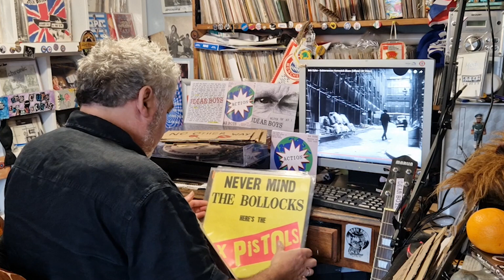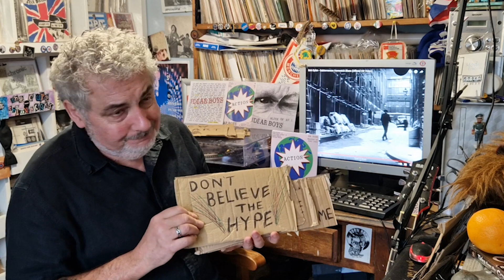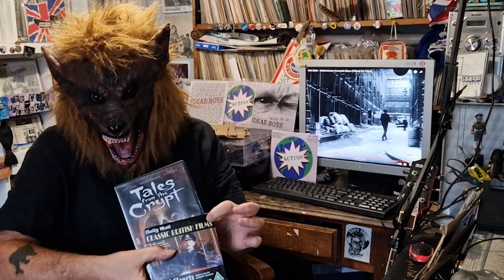The Dear Boys: 'A Word That Doesn't Rhyme' Official No Expense Spared Video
'A Word That Doesn't Rhyme' by The Dear Boys. 2023. 7" single with 'Blink Of An I' to follow in November 2023.
Video starring Dear Boy Tony Page.
Edited by Dear Boy Tony Fletcher.
Filmed by Dear Girl Sarah Page.
With apologies to Dylan.

The Dear Boys are Tony Page and Tony Fletcher. 'A Word That Doesn't Rhyme' written by Tony Fletcher. Thanks to Nick, Mike, Noel for additional performing. Mixed by Noel. Studio by Dave. Additional words by Paula, Keiko, Freya, Audrey, and Jyoti.
Sleeve by Andrew Nelson, Down In The Valley Creative Services